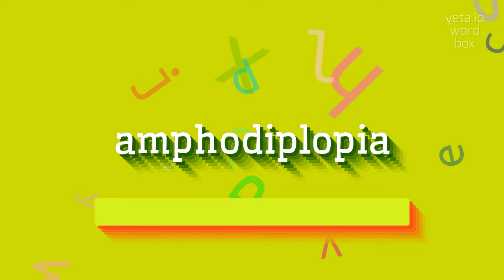How to say "amphodiplopia"! (High Quality Voices)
Watch in this video how to say and pronounce "amphodiplopia"!